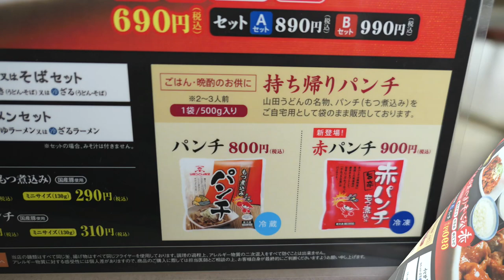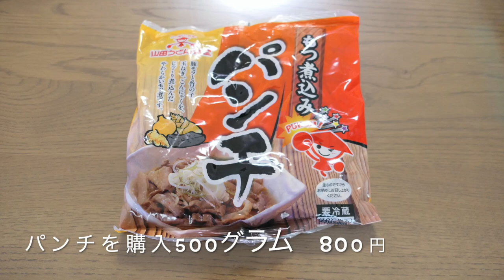【山田うどん食堂33】 新登場の赤パンチはTKGの最高の一杯だ ＃720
山田うどん食堂の新メニューの赤パンチの破壊力を体験してみました